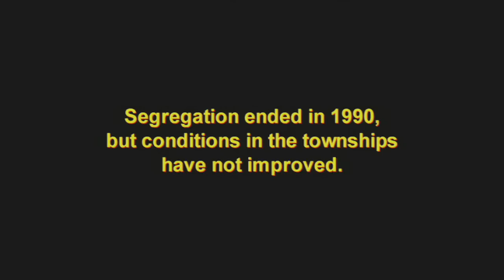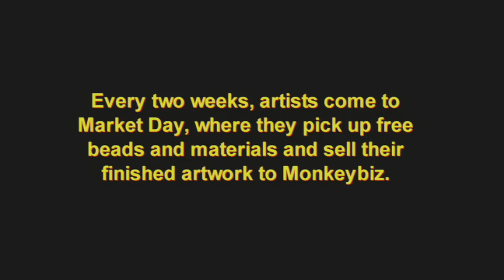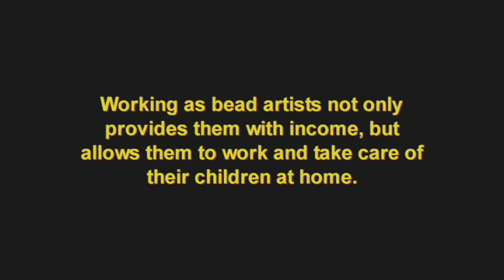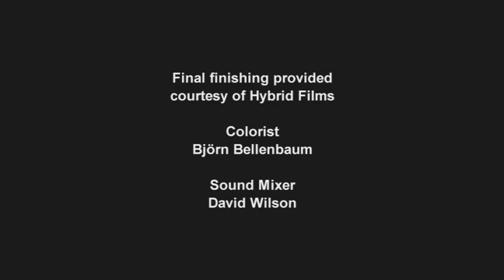Monkeybiz Art that makes a difference - Long version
Monkeybiz is a nonprofit income-generating bead project started in January 2000 by ceramic artists Barbara Jackson, Shirley Fintz and Mathapelo Ngaka. Through creating sustainable employment, Monkeybiz focuses on women's economic empowerment and health development in the most economically under-resourced areas of South Africa. The project, which has established a vibrant community of more than 450 bead artists, many of whom are the sole breadwinners within their households, has transformed the beaded arts market in South Africa. Departing from the culture of mass-produced curio craft, each Monkeybiz artwork is unique and is signed by the artist, ensuring that individual artists receive recognition for their work. All of the profits from the sales of artworks are reinvested back into community services, including an HIV wellness clinic, weekly soup kitchens, yoga, drama and choir groups, as well as a burial fund for artists and their families.

Monkeybiz artwork is sold worldwide in a variety of upscale galleries and well-known shops, including ABC Carpet & Home in New York, Selfridges of London, DiceXDice of Fukuoka, Japan; as well as on the